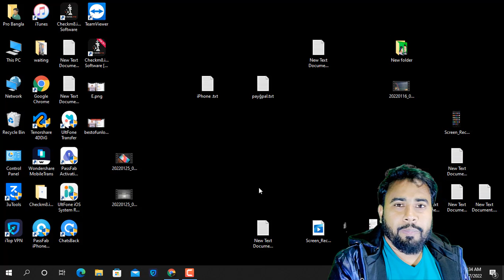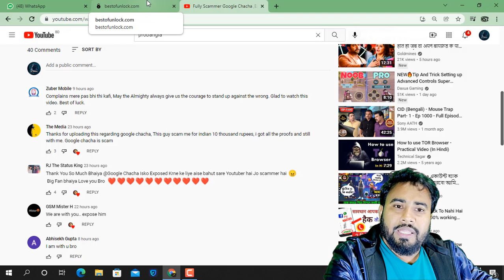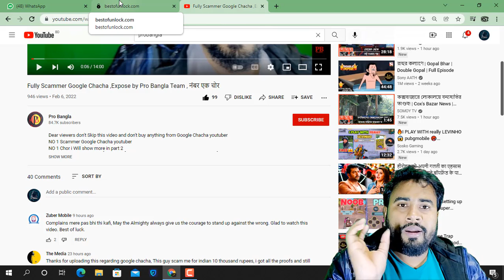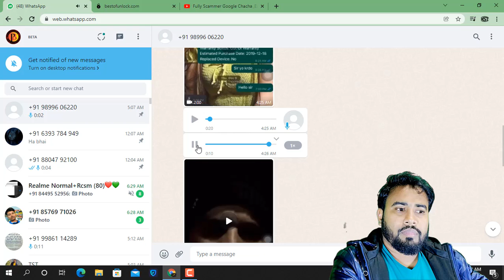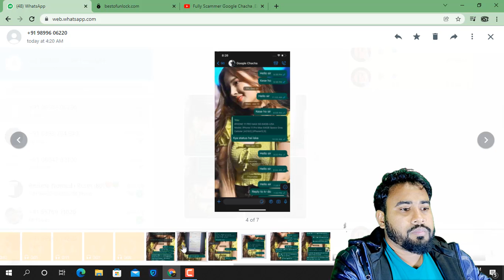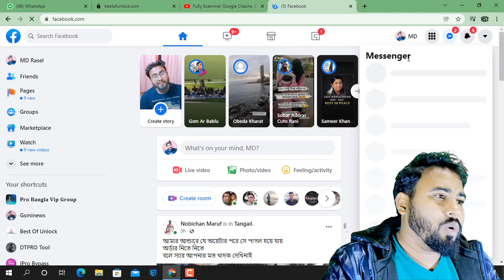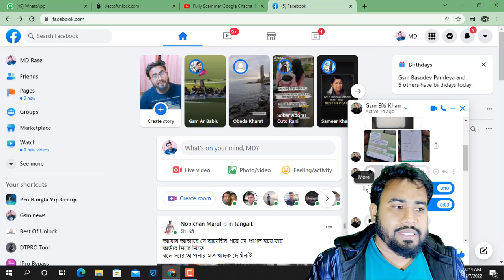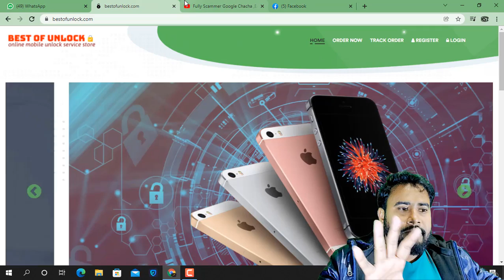iPhone iCloud Bypass iOS 15.3 Scam Google Chacha Part 2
New Price for  new reseller Indian
⁃ iPhone 5s: 1162 TAKA  to 1350 Taka
⁃ iPhone 6 / 6 Plus: 1720 taka. to 1850 taka
⁃ iPhone SE / 6s / 6s Plus:  2110 taka to 2240 taka
⁃ iPhone 7 / 7 Plus: 2970 taka to 3270 USD
⁃ iPhone 8 / 8 Plus: 3750 taka to 3870 USD
⁃ iPhone X : 4650 to 4730 USD
⁃ iPads: 3000 taka

𝐖𝐨𝐮𝐥𝐝 𝐲𝐨𝐮 𝐥𝐢𝐤𝐞 𝐭𝐨 𝐫𝐞𝐜𝐞𝐢𝐯𝐞 𝐧𝐨𝐭𝐢𝐟𝐢𝐜𝐚𝐭𝐢𝐨𝐧𝐬 𝐚𝐛𝐨𝐮𝐭 𝐭𝐡𝐞 𝐥𝐚𝐭𝐞𝐬𝐭 𝐬𝐨𝐟𝐭𝐰𝐚𝐫𝐞 𝐮𝐩𝐝𝐚𝐭𝐞𝐬 & 𝐝𝐢𝐬𝐜𝐨𝐮𝐧𝐭𝐬?